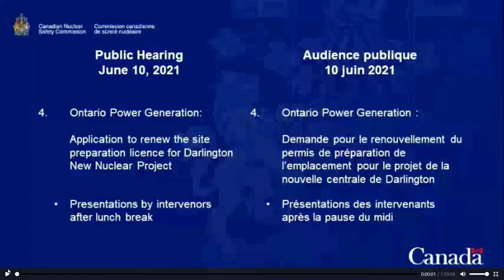2 key submissions to Canadian Nuclear Safety Commission - June 10 2021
OPG's plan for new nuclear at Darlington is NOT in the public interest - cleaner, safer and lower cost options exist. Because of this, the Nuclear Safety and Control Act obliges (the CNSC) to reject the site preparation licence.